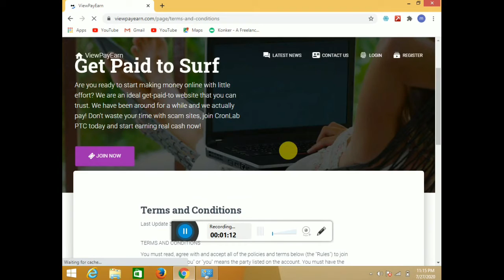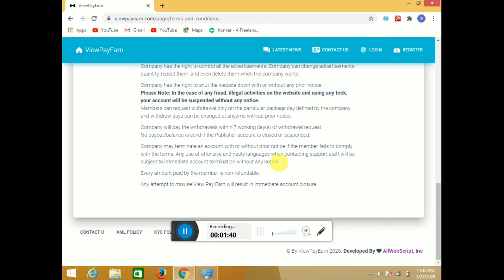کا فراڈ سامنے آگیاview pay earn